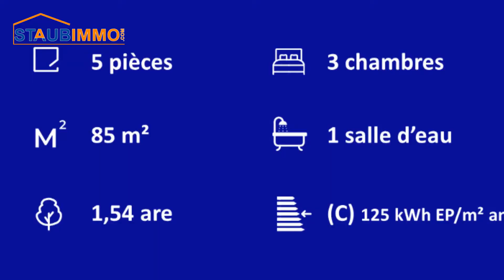Achat Maison de 85 m² à Sierentz - réf 8086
Achat Sierentz Maison de 85 m² comprenant un salon séjour de 30 m² avec placard mural ouvert sur une cuisine donnant accès à une terrasse et un jardin clos, à l'étage 3 chambres de 10 m², 10 m² et 11 m², un bureau, une salle d'eau et un wc séparé. Garage 1 voiture. Le tout sur 1,54 are de terrain.